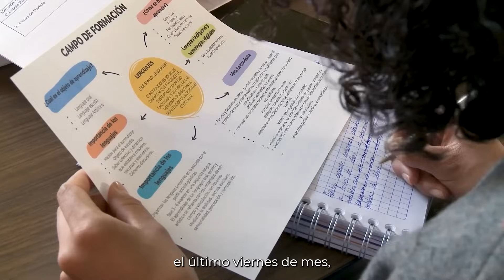Lo que debes saber del Consejo Técnico Escolar